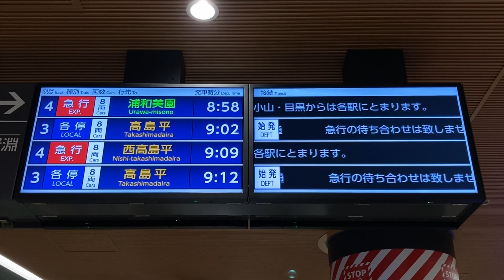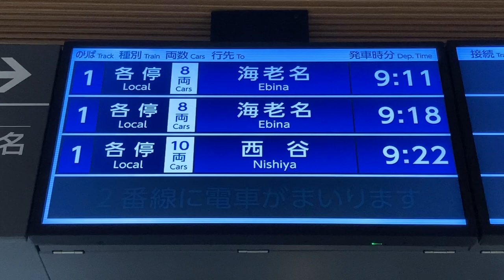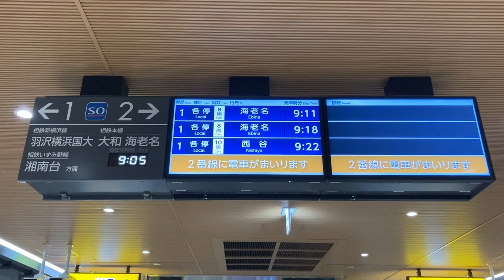東急・相鉄 新横浜駅 LCD発車標(発車案内ディスプレイ)